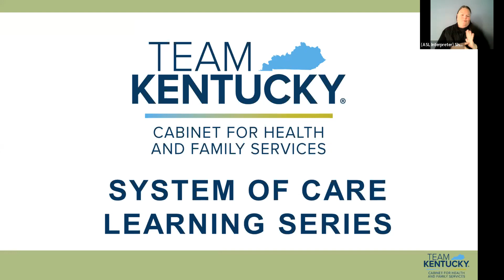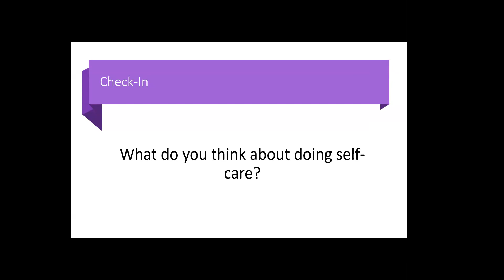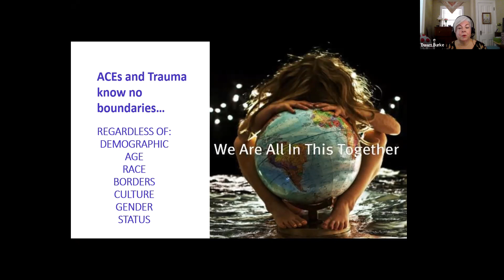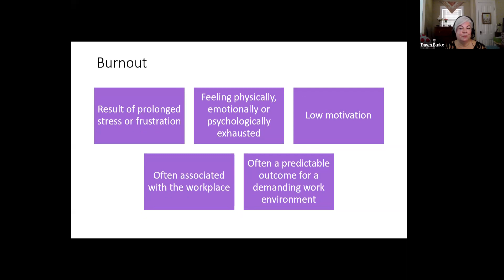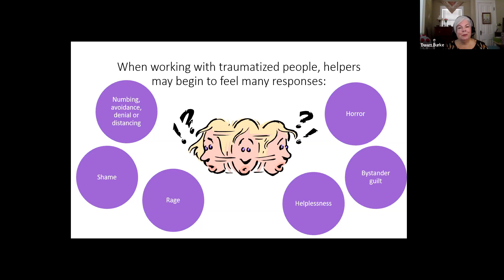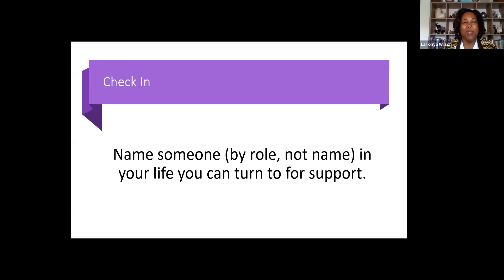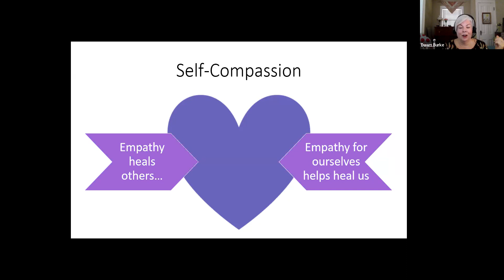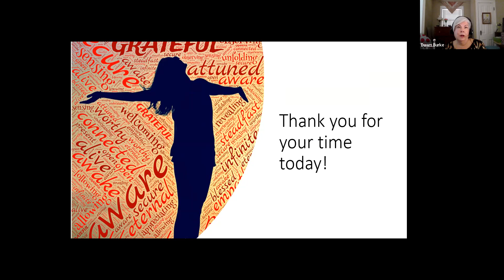Running on Empty: Self-care in Times of Despair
Do you find yourself struggling to balance meeting your needs and the needs of others? Do you hear the words self-care and feel resistance and/or guilt? This workshop is designed to delve into the types and impact of stress, assess stress levels and explore personalized ways to counteract stress.

Presented by Dawn Burke, Trauma System of Care Administrator, Aetna Better Health of KY; and LaTonya Wilson, Family Peer Support Specialist, Aetna Better Health of KY